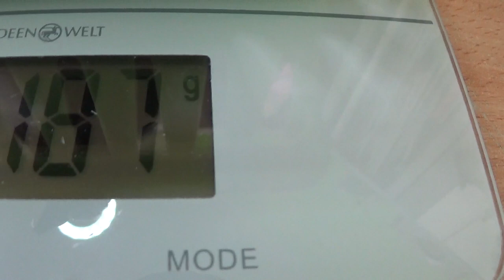Habe neue Batterien gekauft 😉